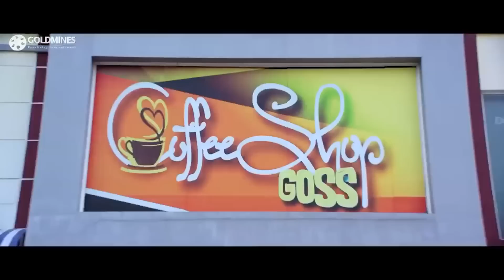SaiDharamTej ने हीरोइन के दोस्त को होटल में गिरा दिया | RocketRaja का बेस्ट मूवी सीन | साई धरम तेज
Movie:- Rocket Raj